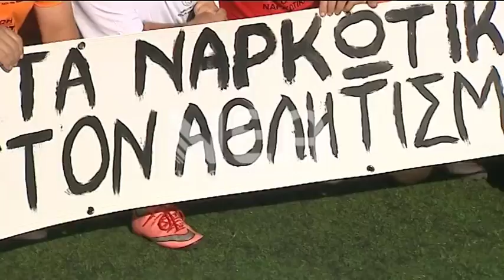ΠΟΔΟΣΦΑΙΡΟ ΚΑΤΑ ΤΩΝ ΝΑΡΚΩΤΙΚΩΝ